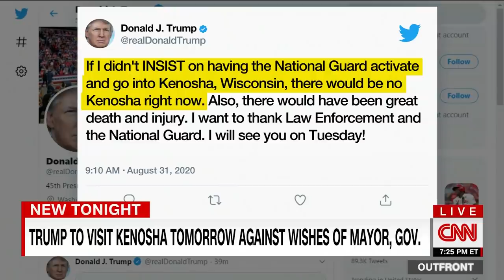Kenosha mayor: I am disappointed that Trump is coming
Kenosha, Wisconsin Mayor John Antaramian tells CNN's Pamela Brown that he wishes President Trump would wait before coming to visit following the protests after Jacob Blake's shooting.